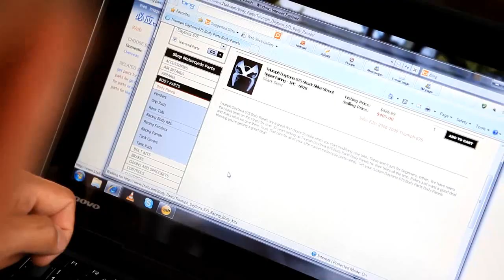How Restaurateur Alan Wong Uses His Lenovo ThinkPad X1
Watch how Alan Wong, one of the most successful entrepreneurs in the Beijing restaurant market, uses his Lenovo ThinkPad X1 laptop to do what he does. Wong is founder and CEO of Hatsune Group.